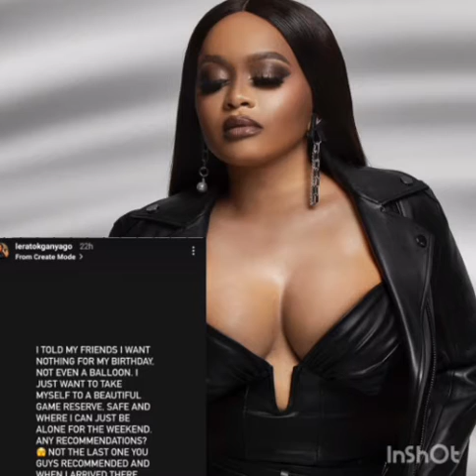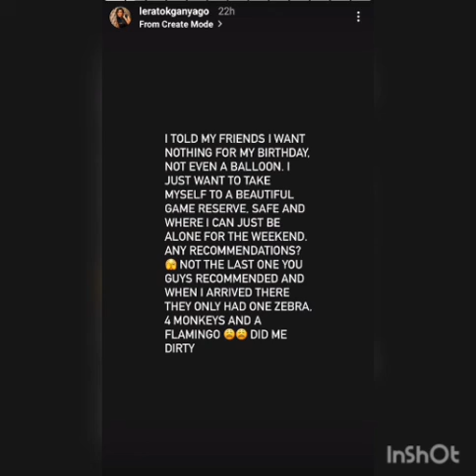Lerato Kganyago is going through a lot